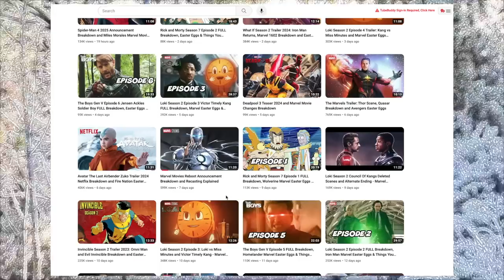On The Subject of Reboots…